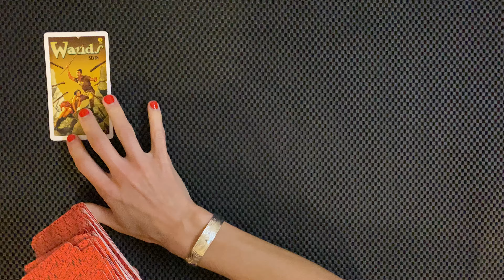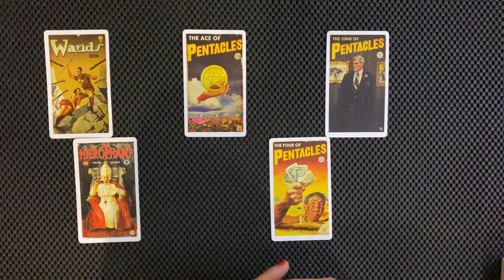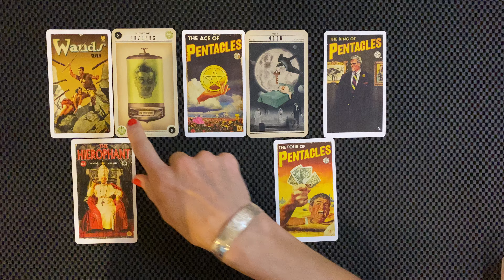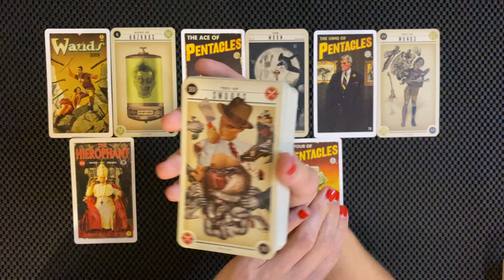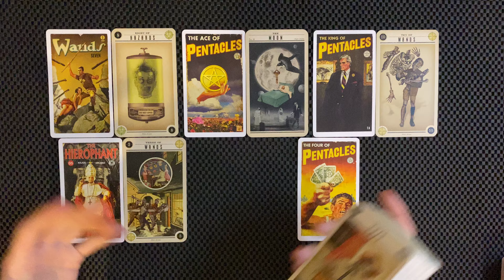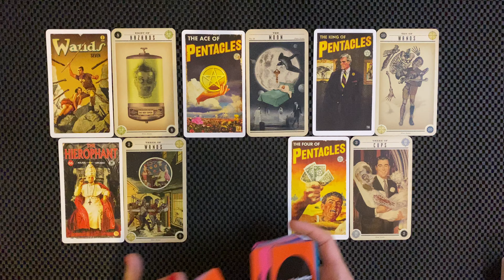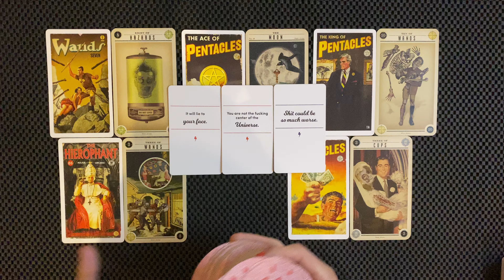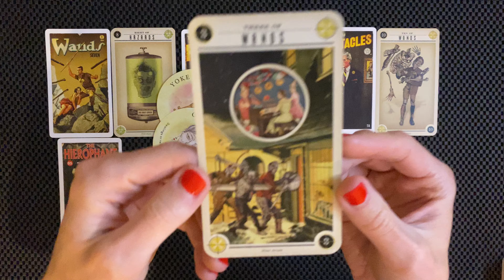LIBRA AN INVESTMENT COMING OUT OF THE BLUE OR THROUGH YOUR DREAMS OCTOBER 21-27 2024 TAROT READING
Libra an investment coming in out of the blue or through your dreams!